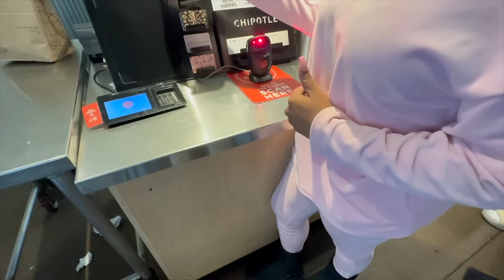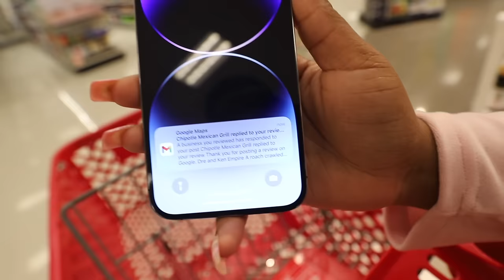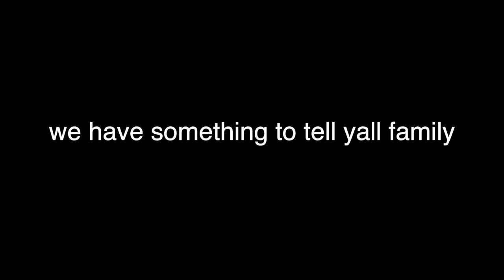WE'RE HAVING ANOTHER BABY!!! **EMOTIONAL VLOG**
WE'RE HAVING ANOTHER BABY! **FINALLY**